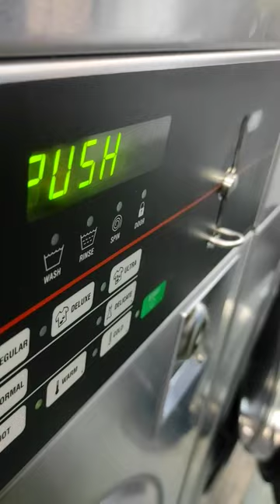Operacja pranie 7$ + proszek